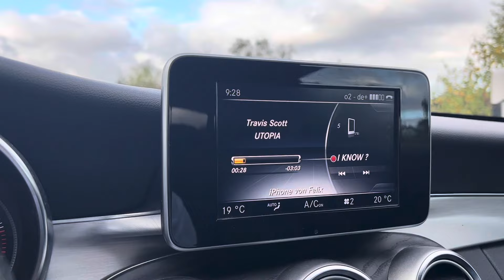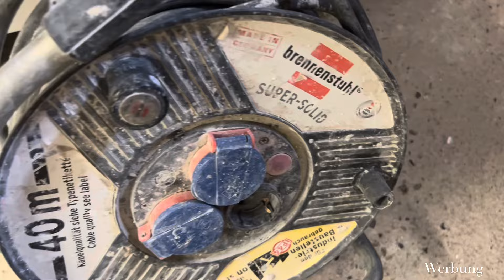VLOG #1 Das war zu viel…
Mein erster VLOG! Wie findet ihr ihn?

Werbung